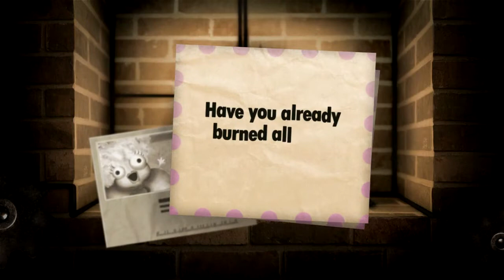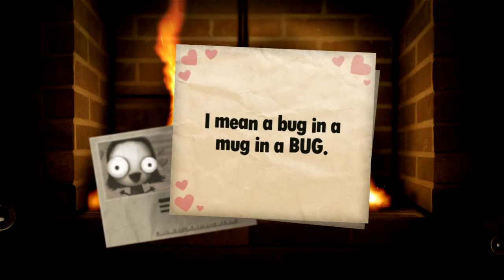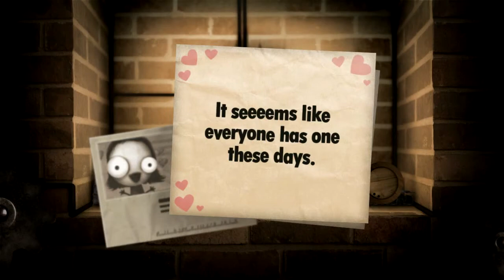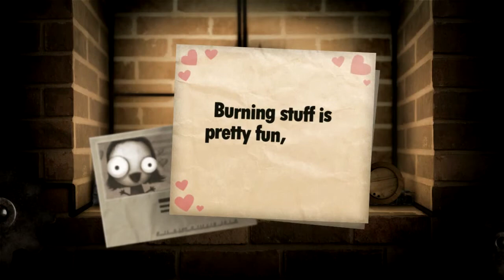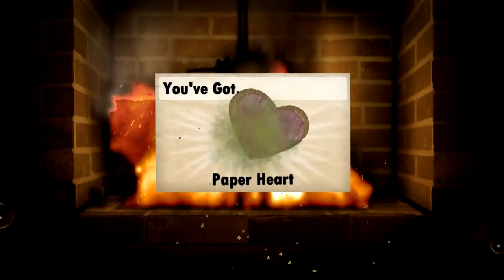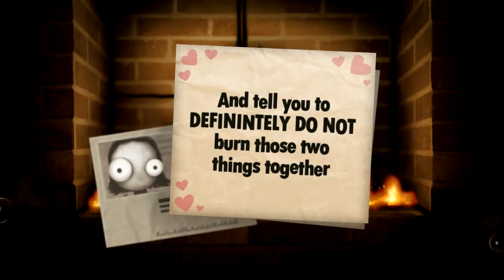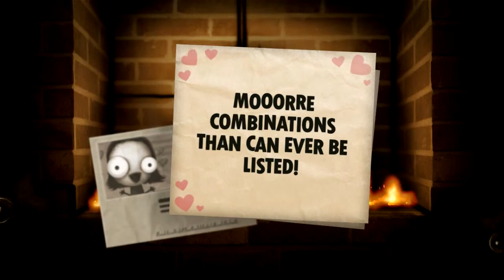Jon Tries - Indie Games : Little Inferno. (HD / Test Drive / Commentary)